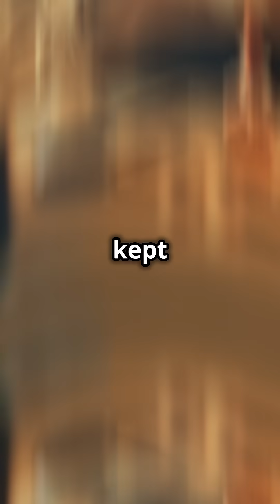The Most Bizarre Experiments in History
Step into the world of The Most Bizarre Experiments in History! 🧪 From strange scientific studies to questionable human trials, these experiments pushed boundaries and often left the world scratching its head. Discover the weirdest and most shocking moments in the history of science! 🤯✨